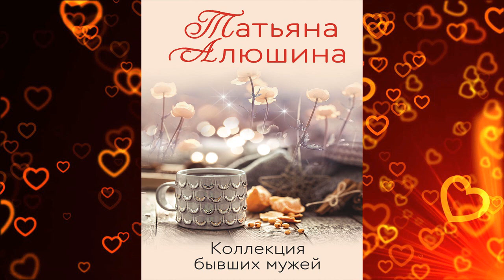Коллекция бывших мужей "Любовный роман" (Татьяна Алюшина) Аудиокнига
Описание книги
Проснувшись как-то утром, Кира обнаружила в собственной гостиной труп своего бывшего мужа, продолжительность брака с которым составляла чуть больше двух недель. Абсурднее ситуации не придумаешь, но судьба иногда оказывается весьма изобретательной, и Кире предстоит получить еще немало сюрпризов, не самым приятным из которых станет тесное общение со следственными органами и приезд ее первого бывшего мужа.

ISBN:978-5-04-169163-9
Чтец:Лина Новач
Правообладатель:Эксмо